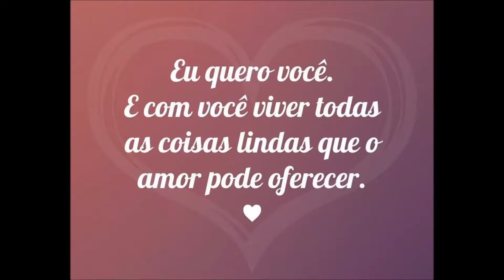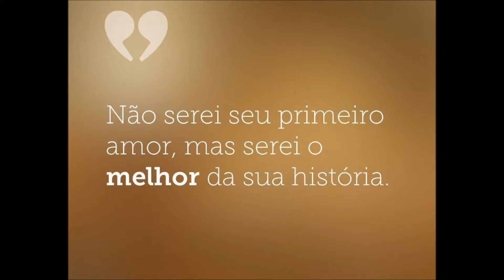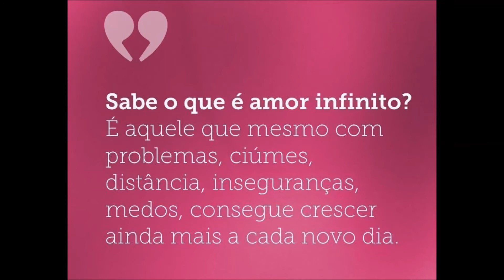Te amo, minha Princesa! ♥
Eu te amo, amor da minha vida ♥